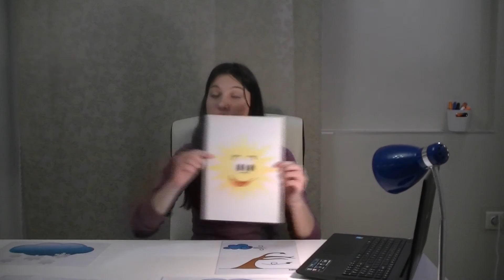Język angielski - Weather